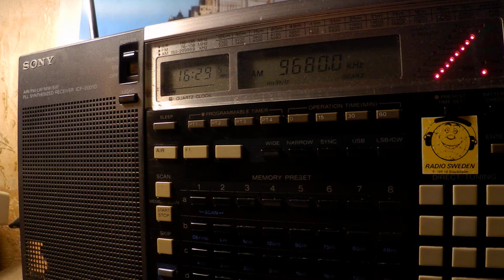07 09 2019 SPL relay Missionswerk Friedensstimme in Russian to EaEu 1626 on 9680 Secretbrod